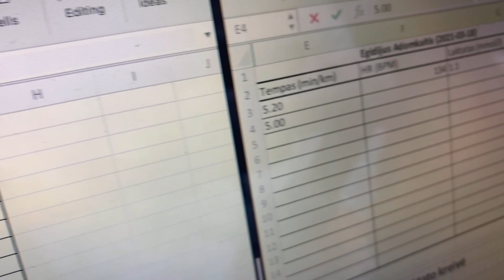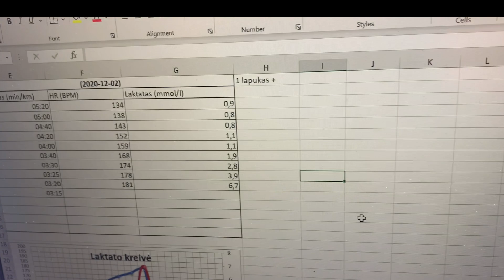Running - not science fiction #2 Kaip atrodo laktato testas iš arčiau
Šį kartą testuojam, kas ten viduje?! Kviečiame įsijungti trumpą dokumentiką iš laktato testo dienos, kurioje galėsite pamatyti, kokių linksmybių patiria sportininkai testo metu, trumpam nusikelti į bėgimo trasą ir susipažinti, kad rezultatai kiekvienam gali būti labai skirtingi.

O kodėl? Daugiau apie tai, kodėl šis testas atliekamas, papasakosime jau greitai, todėl, jei ir Tau kilo klausimas ar keli, rašyk komentaruose!

Gero žiūrėjimo! 🙌